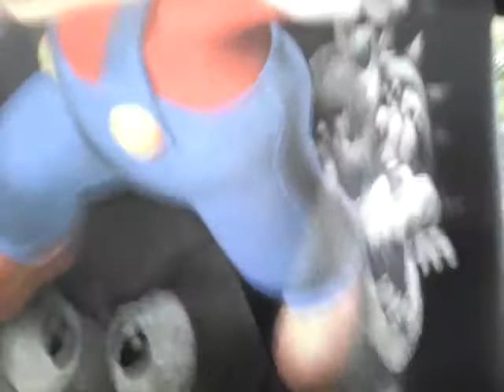Zombie vs Minecraft block